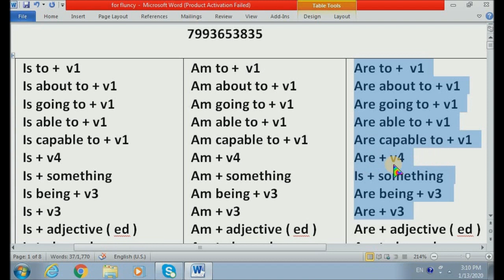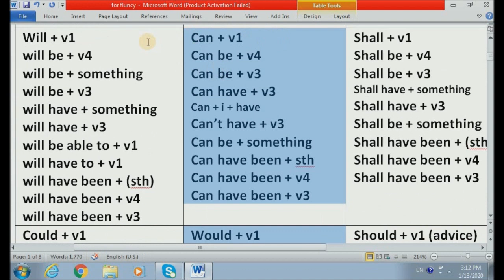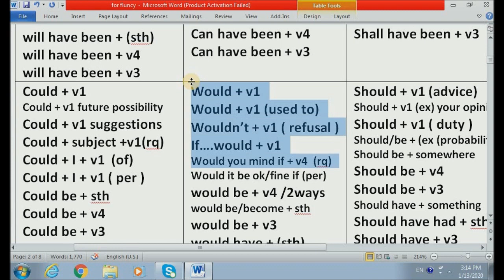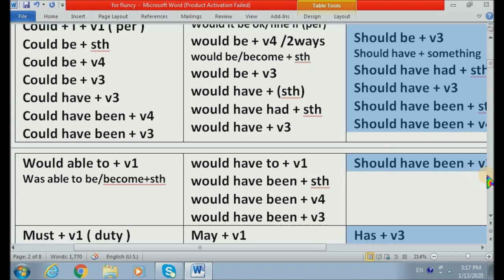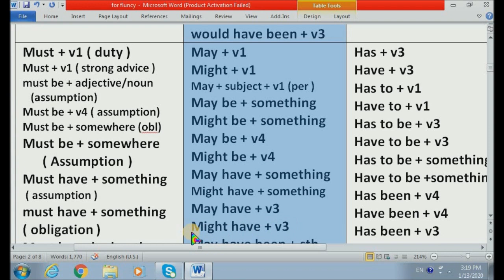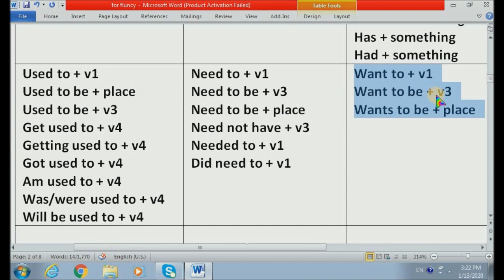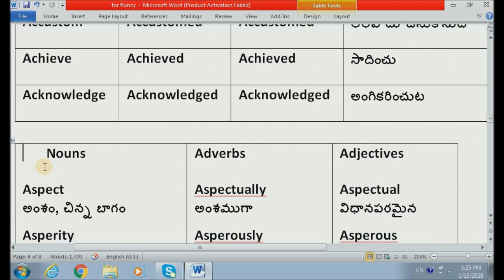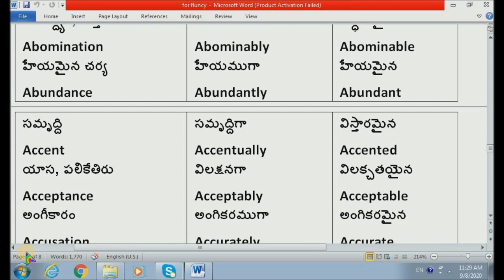7993653835 for PDFs | sri shakti 777 | spoken English in Telugu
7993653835 for PDFs, spoken English through Telugu// spoken English in Telugu